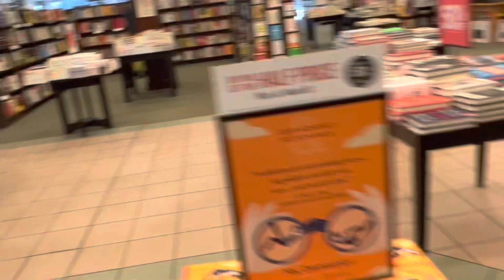Preparing For Europe Solo Travel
Women over 50 exploring the world. I’m Preparing for Europe Solo travel